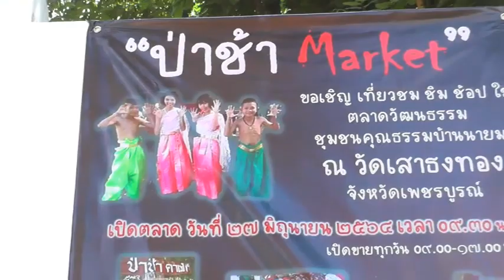ปชส.การท่องเที่ยว บวร on tour ตอน ป่าช้า Market ตลาดวัฒนธรรม ส่งเสริมผลิตภัณฑ์ชุมชน จ.เพชรบูรณ์